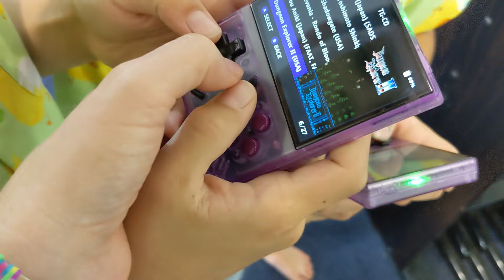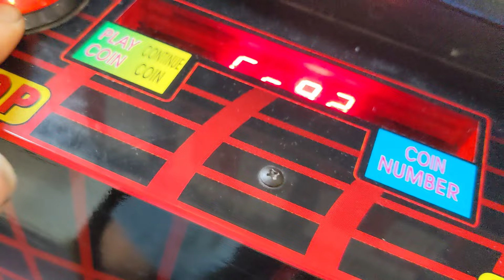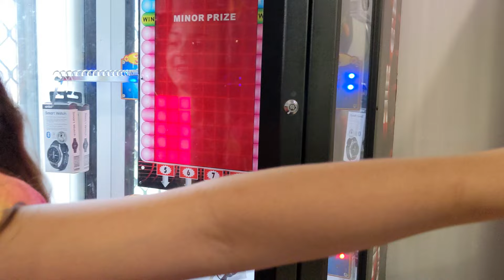EASTER SUNDAY EASTER EGG HUNT DAILY ROUTINE WITH MOM AND DAD OF 10